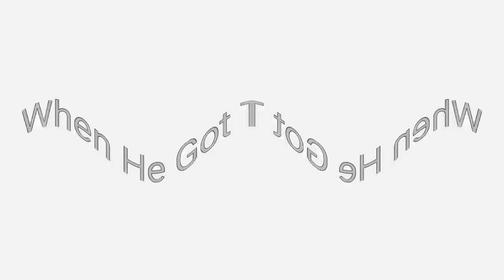KineMaster Series: Me Makes a Hot Dog! In Opposite G Major 4 + G Major 55